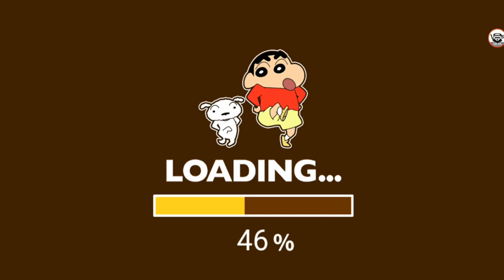Shin Chan Tareas de Casa, Juegos Animados para Niños, Crayon Shinnosuke Nohara, Android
Mis Gameplays Crayon Shinnosuke Nohara